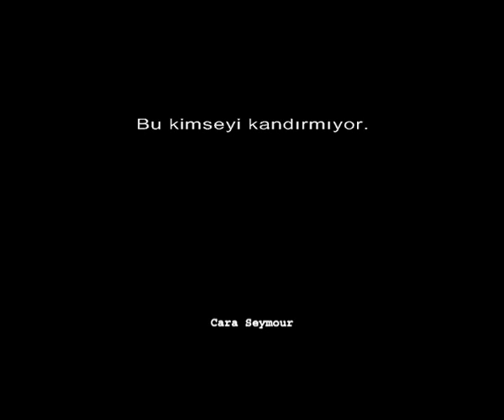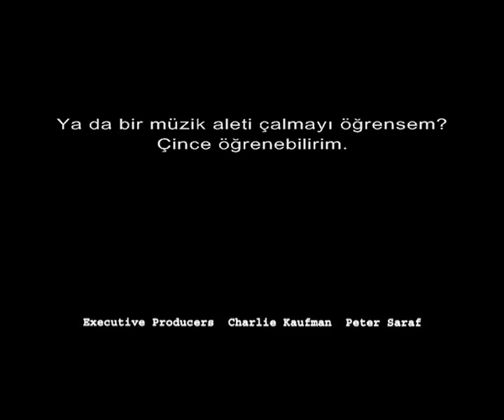Adaptation - The Very Beginning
Life begins... The very first scene of the film "Adaptation". A good example of "existence".